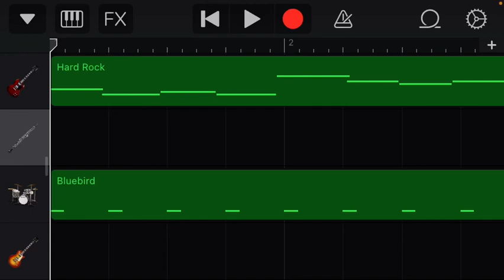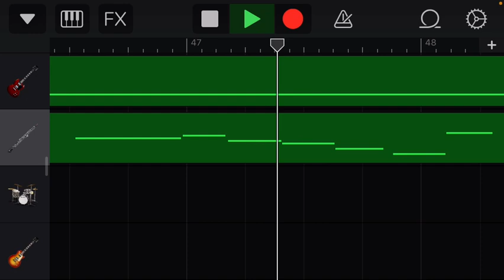Blue’s Blues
Song 1 week 1. Blue the alien frog demon.